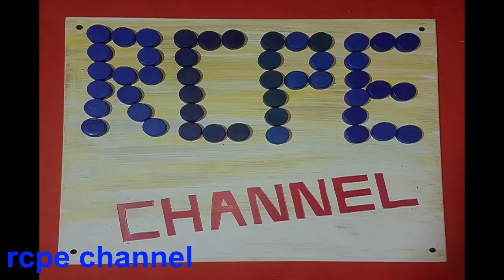extensor soldador de punto